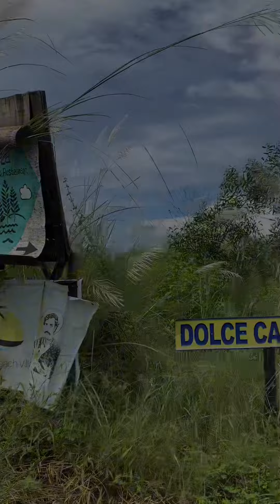Super Fun Trip to Zambales with Friends